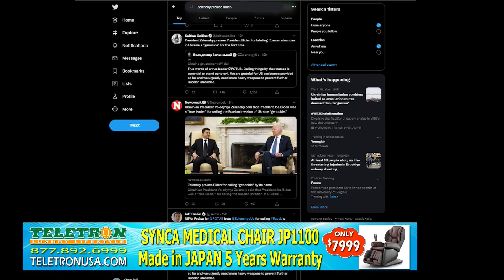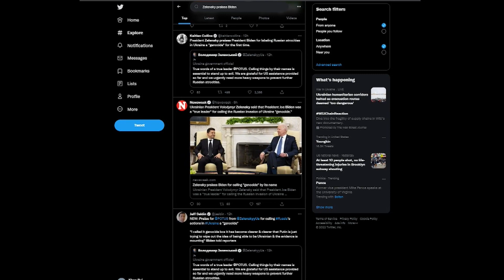Zelensky ca ngợi Biden khi Biden nói Putin phạm tội 'diệt chủng' tại Ukraine.